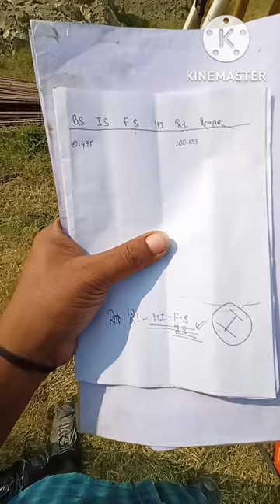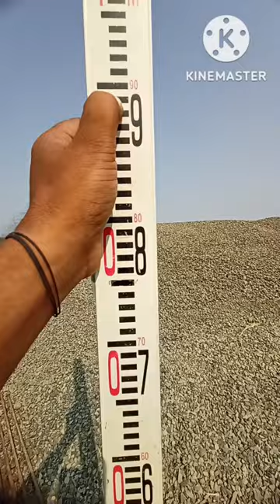Level marking of plinth beam by autolevel survey autolevel machine